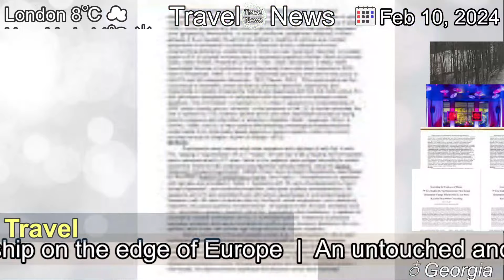[Latest]Animal sacrifices and pagan worship on the edge of Europe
[Contents]
An untouched and remote region in northeastern Georgia, Tusheti is a wild trekking paradise of mountains and ancient villages where pagan rites are still observed alongside Christian beliefs.